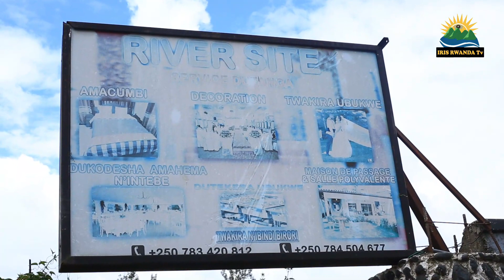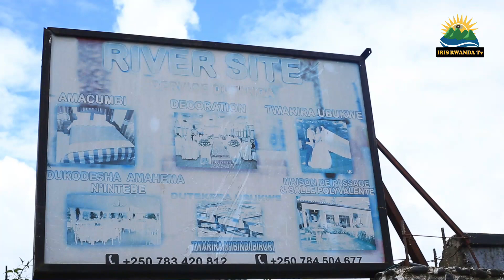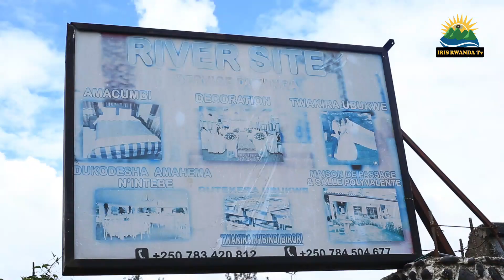Musanze umuriro ugiye kwongera kwaka Dj cyusa nabandi ba Dj bagiye gutaramira muri River Site Fidele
this video was created for entertainment plz call for 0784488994 for Entertainment, advertising, or any inconvenience